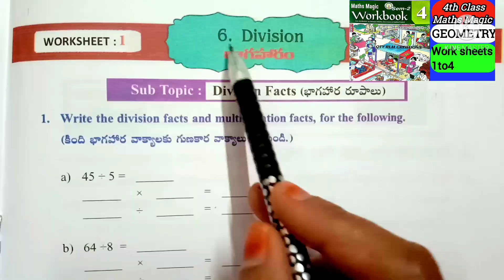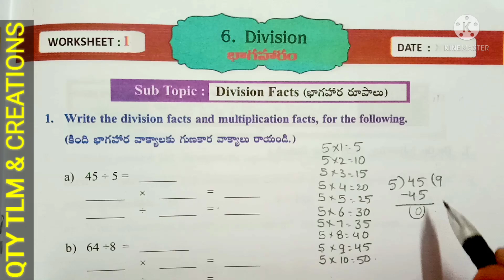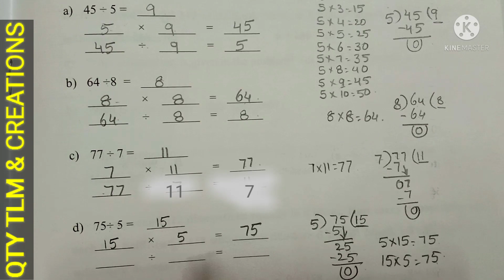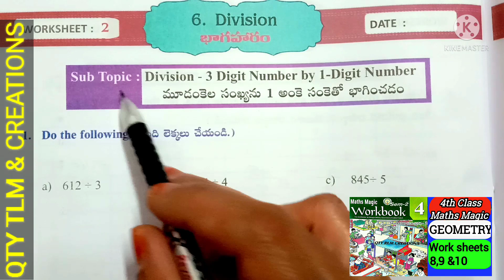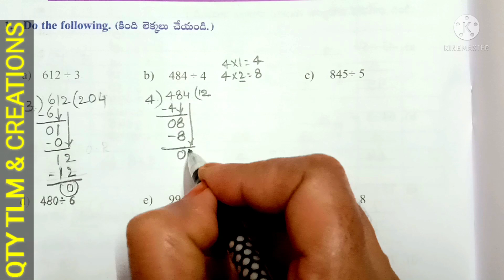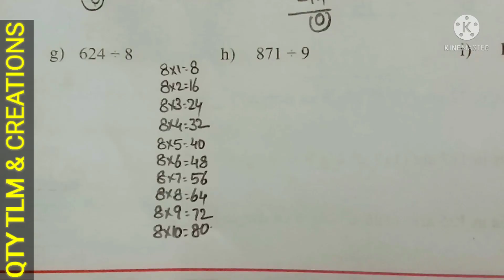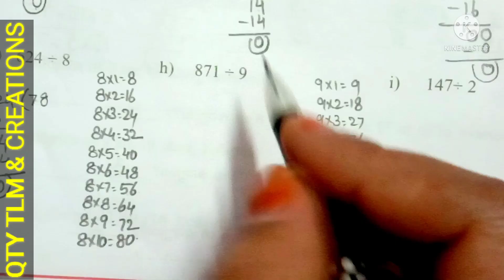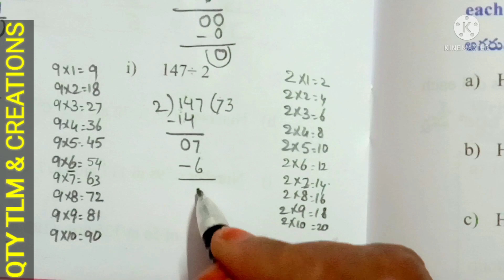4th Class Maths Magic // గణితం తో గమ్మత్తు // DIVISION|| Sem2 || work book //Work sheets1&2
4th Class Maths Magic // గణితం తో గమ్మత్తు // DIVISION || Sem2 || work book //Work sheets1&2

division work sheets1&2